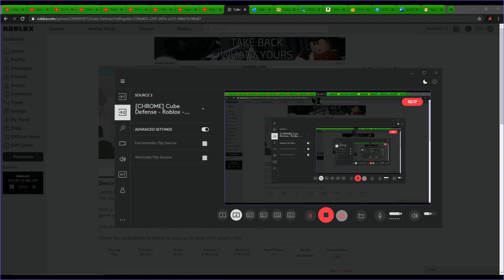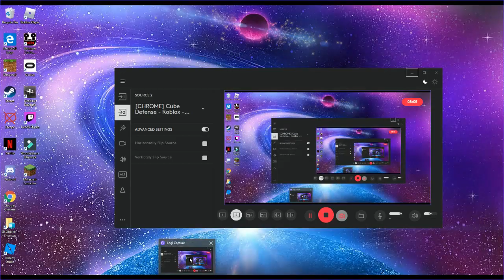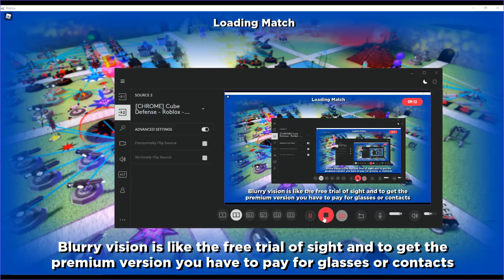Cube defense part 4/ W Jd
hope you guys enjoyed, it was fun to make, its always fun to mess around with jd as always links below to jd and mines instagrams, with that said see you guys in the next one, peace out and goodbye